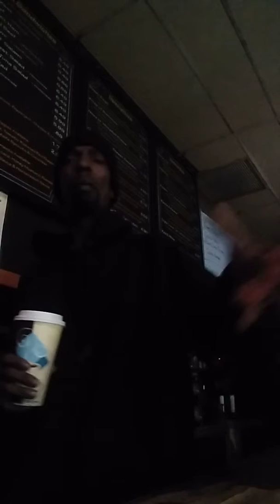Too Much Coffee Freestyle to Lil Wayne's "3 Peat"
Add on Snapchat: hypehizzle